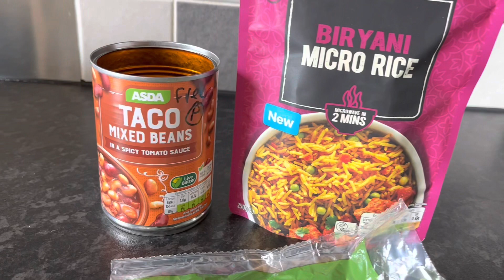Slimming World | Quick Burrito | 1 syn per portion, one HEA and HEB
A quick and simple Slimming World friendly burrito using only 1 syn, 1 HEA and HEB.

Foodie Series Soup 's and syns from Asda Video

Please doublecheck syns to protect your own weightloss.

Intro/Outros by Placeit
Thumbnails and animation by Canva